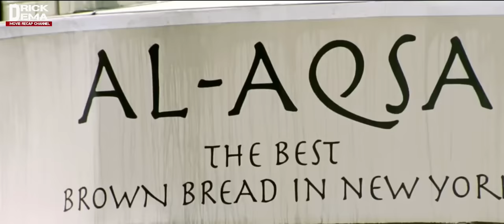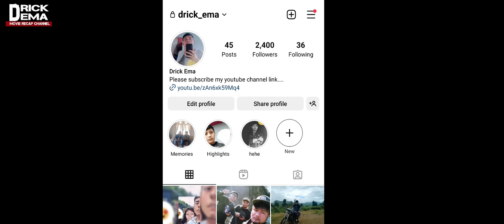A pasal tan nun a hlan, vai nupa khawngaih thlak.